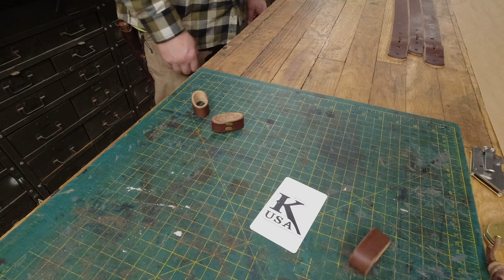The leather Belt Walmart Is Terrified You Will Find Out About!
P.O.Box 164
Marshallville OH 44645

DON'T FORGET THE THUMBS UP!!